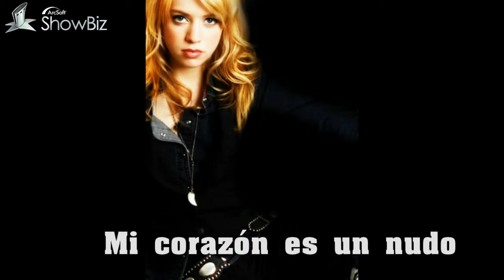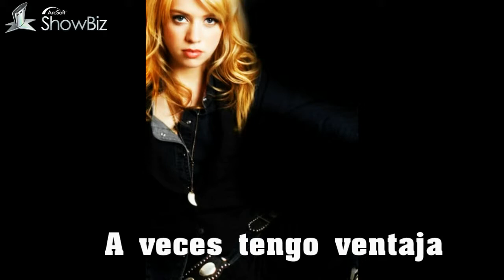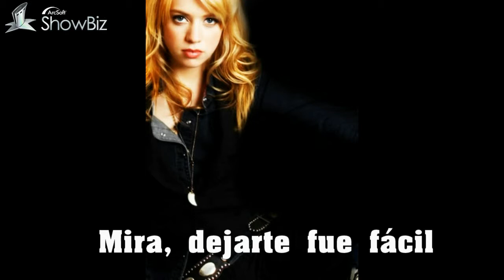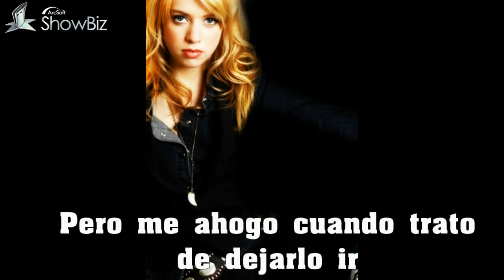Wings of a dove- Alexz Johnson- Traducido al español